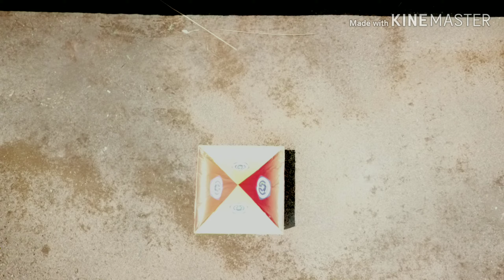Persiapan bazar ekspresi SMAKNIS 2019